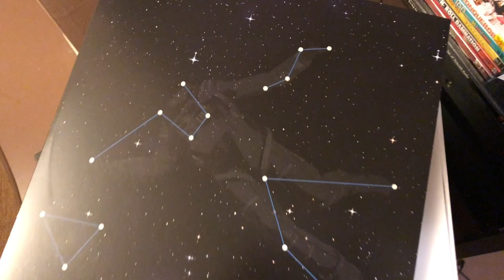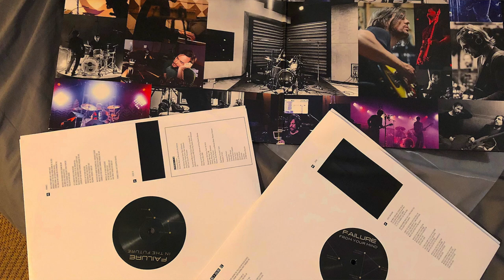Failure - 180g limited edition vinyl reveal - In the Future Your Body Will Be the... 2019 tour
Our favorite band just released their 5th LP on limited edition double 180 gram vinyl - Failure's - In the Future Your Body Will Be the Furthest Thing from Your Mind was FINALLY made available on March 11th, 2019. This marked their first tour stop of 2019. *audio sound-bed featured in this snippet video is the spinning vinyl of Dark Speed to kick things off. The two live images were snapped on the opening night of the tour at Crescent Ballroom, 308 N. 2nd Avenue, Phoenix, AZ 85003 ph: .

Failure is Ken Andrews - guitar, bass and vocals, Greg Edwards - bass, guitar, keyboards and vocals, and Kellii Scott - drums

Setlist from March 11th, 2019:
Segue 11
Solar Eyes
Distorted Fields
Heavy and Blind
Another Space Song
Smoking Umbrellas
Stuck on You
Undone
Frogs
A.M. Amnesia
Counterfeit Sky
Dark Speed
No One Left
Pineal Electorate
Heliotropic
Macaque
Screen Man

Check out Failure live on tour now with dates through spring of 2019 with Swervedriver:

March 11th, 2019 - Phoenix, AZ - Crescent Ballroom *(no swervedriver)
March 13th, 2019 - Dallas, TX - House of Blues
March 14th, 2019 - Houston, TX - Warehouse Live
March 16th, 2019 - New Orleans, LA - Republic
March 17th, 2019 - Nashville, TN - Basement East
March 19th, 2019 - Orlando, FL - Plaza Live
March 20th, 2019 - Atlanta, GA - Masquerade
March 21st, 2019 - Raleigh, NC - Lincoln Theatre
March 23rd, 2019 - Pittsburgh, PA - Spirit Hall
March 24th, 2019 - Philadelphia, PA - TLA
March 25th, 2019 - Virginia Beach, VA - Elevation 27
March 27th, 2019 - Boston, MA Paradise - Rock Club
March 28th, 2019 - Washington, DC - 9:30 Club
March 29th, 2019 - Brooklyn, NY - Warsaw
April 1st, 2019 - Toronto, ON - PHX
April 2nd, 2019 - Columbus, OH - Newport Music Hall
April 3rd, 2019 - Detroit, MI - Majestic
April 5th, 2019 - Chicago, IL - House of Blues
April 7th, 2019 - Milwaukee, WI - The Rave II
April 9th, 2019 - Minneapolis, MN - Varsity
April 11th, 2019 - Lincoln, NE - Bourbon
April 12th, 2019 - Lawrence, KS - Liberty Hall
April 14th, 2019 - Denver, CO - Oriental
April 15th, 2019 - Salt Lake City, UT - Urban Lounge
April 17th, 2019 - Portland, OR - Crystal Ballroom
April 19th, 2019 - Seattle, WA - El Corazon
April 22nd, 2019 - Sacramento, CA - Ace of Spades
April 23rd, 2019 - San Francisco, CA - Fillmore
April 24th, 2019 - Los Angeles, CA - The Fonda